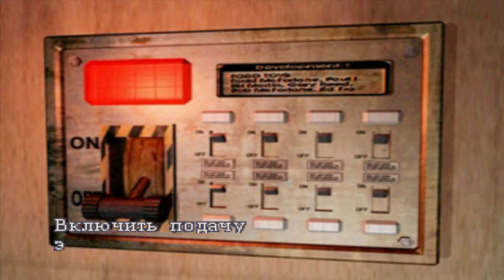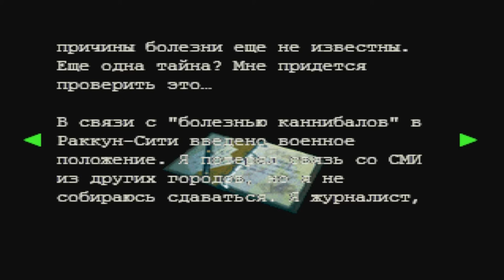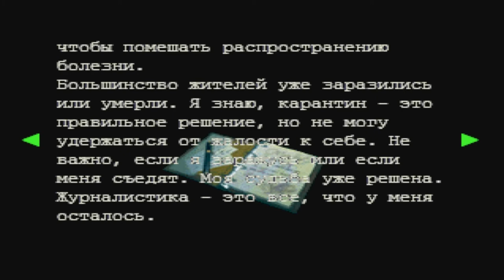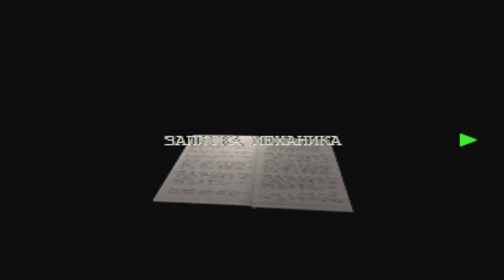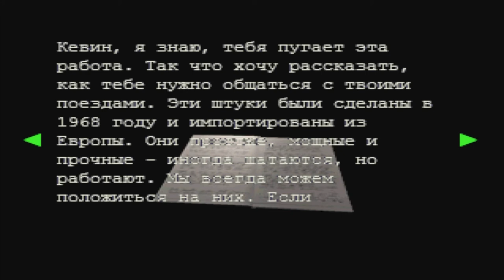Resident Evil 3 Nemesis Прохождение на сложном #5 Знакомство с наёмниками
Resident Evil 3: Nemesis (рус. Обитель зла 3: Немезиc, яп. Biohazard 3: Last Escape) — видеоигра жанра survival horror, являющаяся продолжением Resident Evil 2, разработанная и изданная компанией Capcom. Первоначально вышла для игровой приставки PlayStation, а затем была портирована для платформ Dreamcast, Microsoft Windows и Nintendo GameCube. Кроме того, игра доступна для скачивания на канале PlayStation Network для использования на платформах PlayStation 3 и PlayStation Portable.